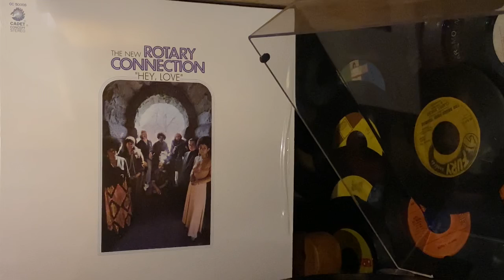ROTARY CONNECTION - Love Has Fallen On Me - 1971 CADET CONCEPT